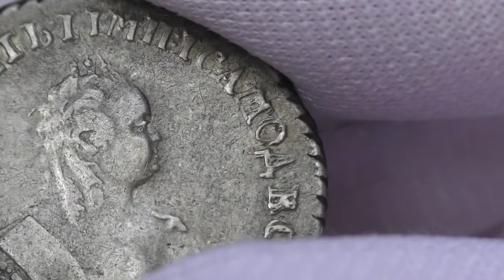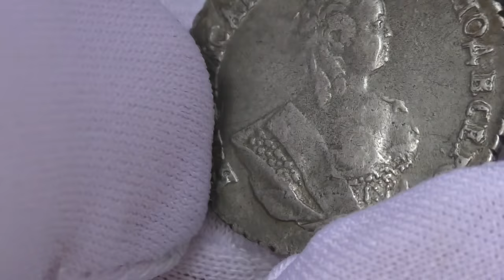Старая монета гривенник 1744 год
Это видео краткий обзор монеты гривенник 1744 года
Это первая видео из серии "Гривенники Елизаветы Петровны"
Если вам нравятся такие видео напишите об этом в комментариях, если вы считаете, что нужно поменять формат или дополнить прошу также написать об этом в комментариях к видео.